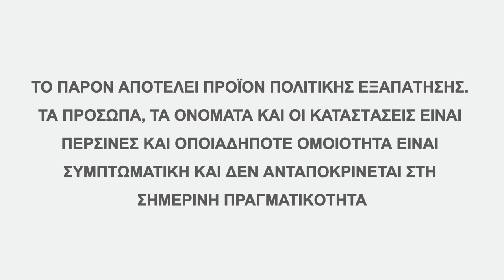Φετινή ΝΔ vs Περσινή ΝΔ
Όταν η περσινή ΝΔ κατηγορεί τη φετινή...